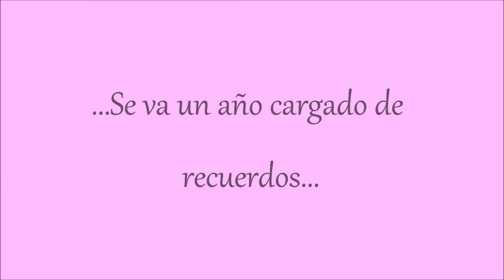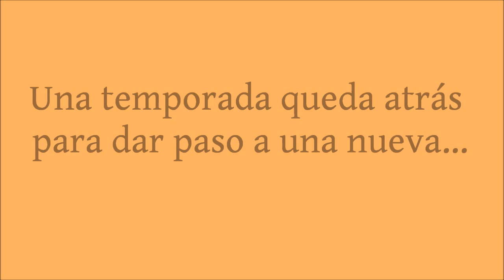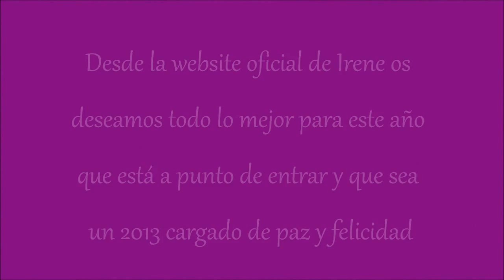Irene Iglesias y Orquesta Marbella os desean Felices Fiestas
Video resumen de la temporada 2012 y comienzo de la temporada 2013 en el que Irene y Xurxo os desean lo mejor en estas Fiestas.